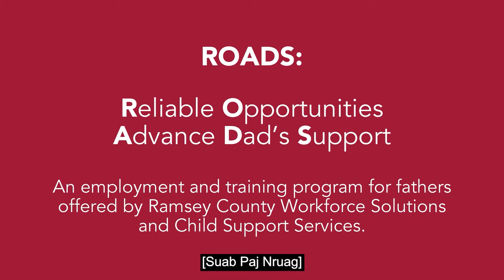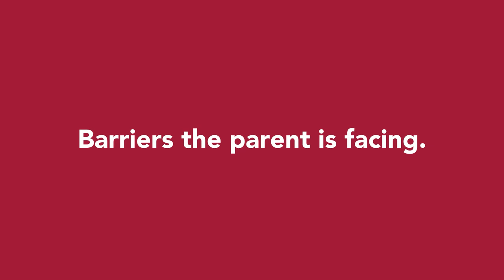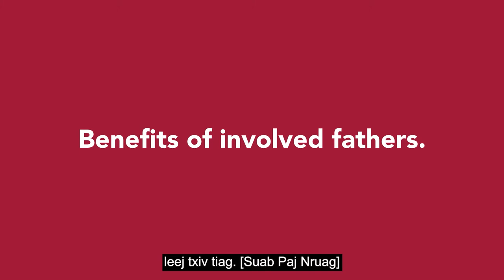Introducing ROADS to Non-Profits (Hmong translated captions)